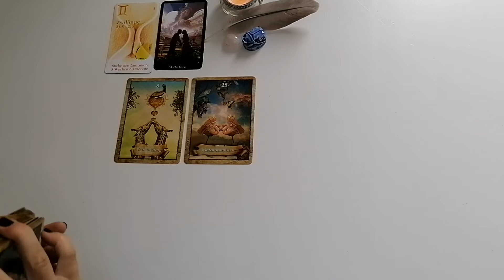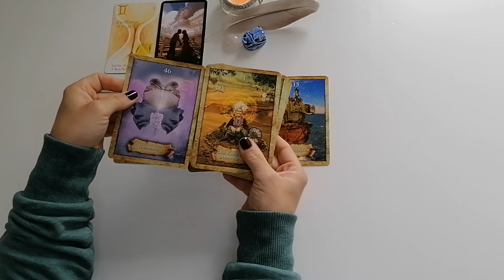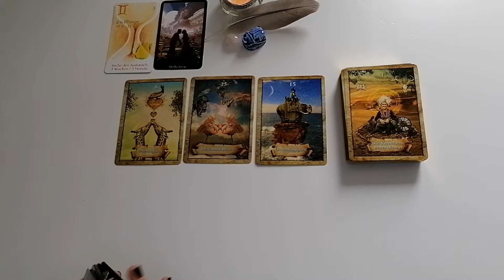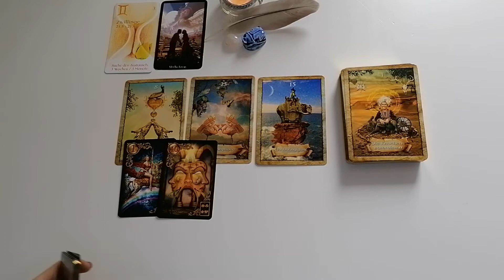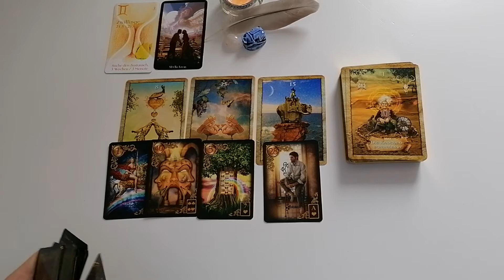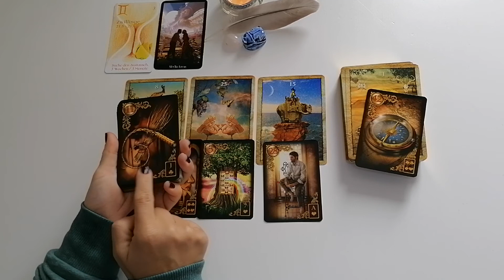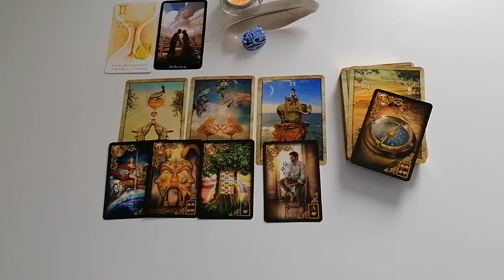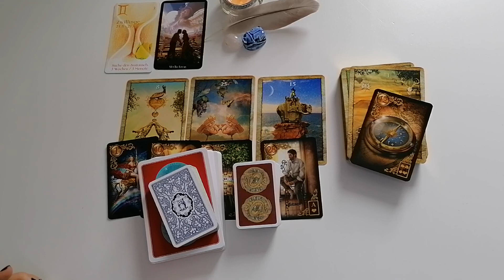✨✨✨Liebesorakel: Zwillinge | Metamorphose | 17.05. -23.05.💖💖💖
Weiterführendes Video:​

Deine Svea

Allgemeine Infos & keine Aufmerksamkeiten 🤩💞💌:

⭐Amazon Wishlist, für kleine & große Aufmerksamkeiten: